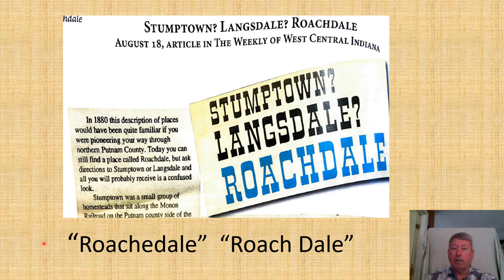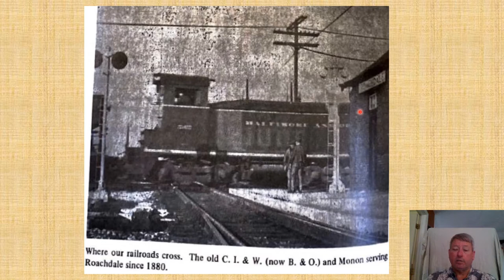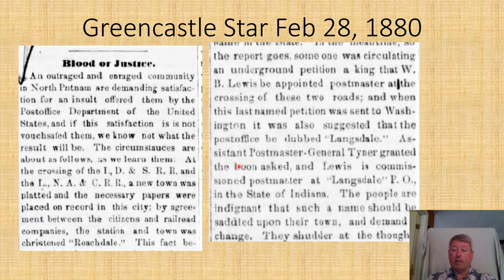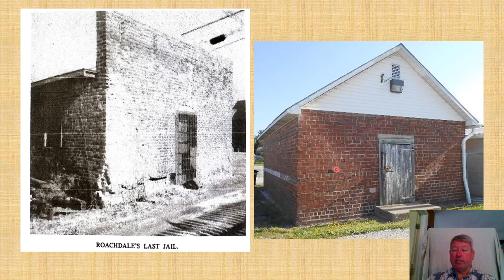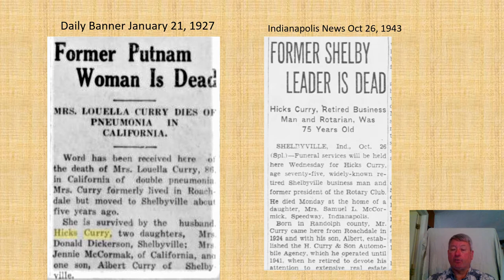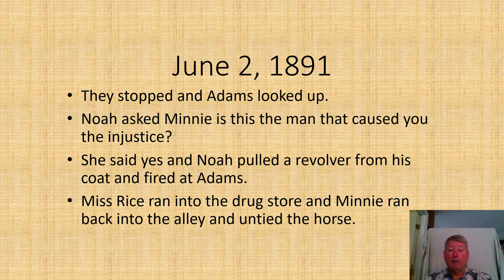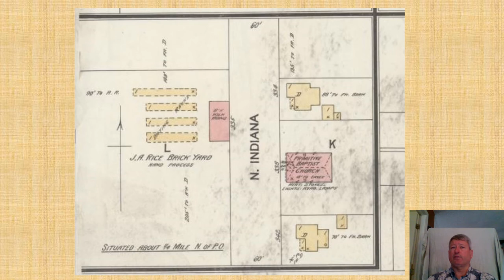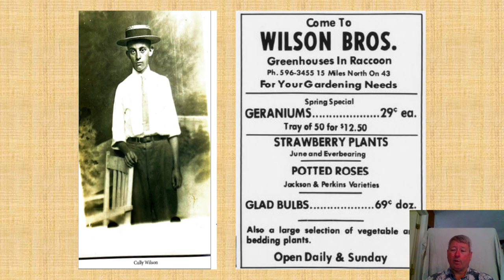Roachdale Founding and Early History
Local Historian Larry Tippin discussed the founding and early history of Roachdale.